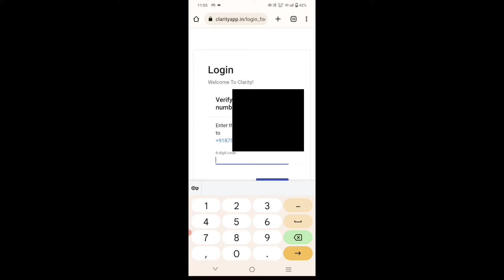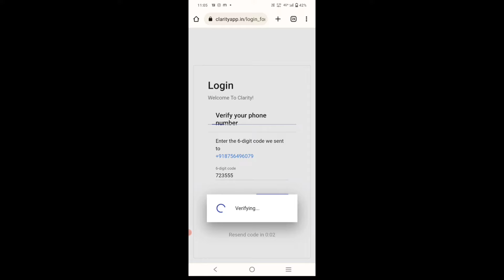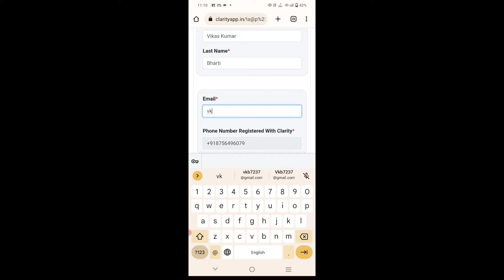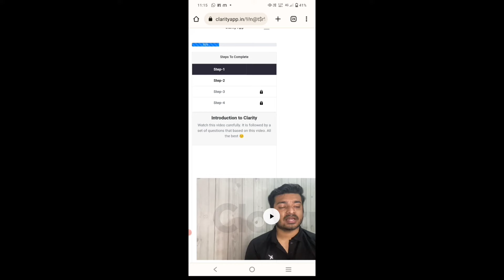Phone Par Baat Karake Paisa kaise Kamaye?Call Karake Paisa kaise Kamaye?How to earn money doing call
Thanksforwatching.